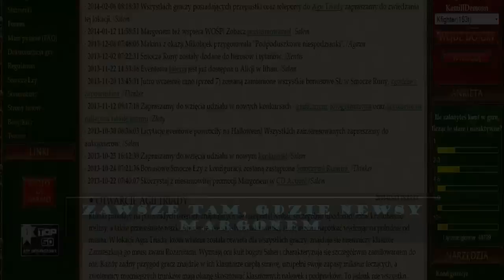"Szlachta i duszyczka(151lvl)" ◄Kfighter► i Questy Margonem! [#80]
Kończę z nagrywaniem, ale wszystkie moje filmy zostawiam, aby mogły Wam pomagać jak najdłużej! W zamian za to WY możecie mi pomóc zostawiając Suba na NOWYM kanale mojej Dziewczyny
Nagrywa Vlogi związane z modelingiem oraz ze swoich podróży po świecie! Dzięki Wam bardzo za każdą subskrypcję dla Niej.